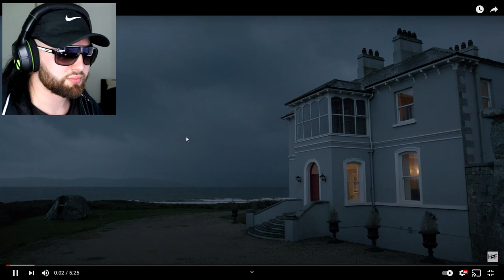MILF DEMON - 'Come to Bed' - Short Horror Film - MOEY DW REACTS